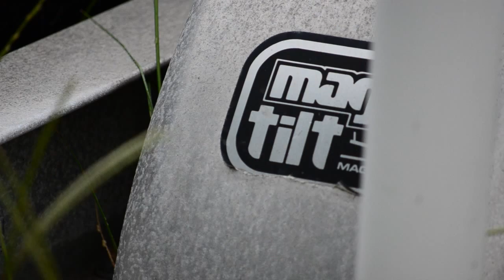Vacation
Shots I took over vacation before I got evacuated from Kill Devil Hills, NC.